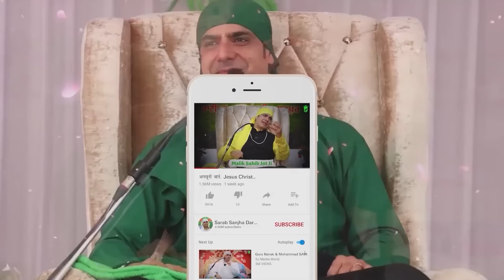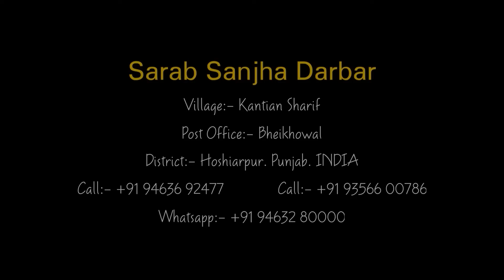Mother's Day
mothers day satsang malik sahib jot ji,
amar palace jalandhar satsang,
jalandhar 2022 satsang malik ji,
mother's love,

Address:-
District:- Hoshiarpur
Punjab.INDIA
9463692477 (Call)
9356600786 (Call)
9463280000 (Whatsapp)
Google Map Location